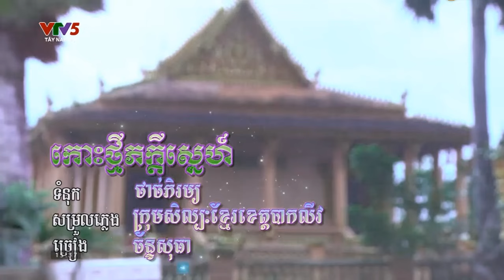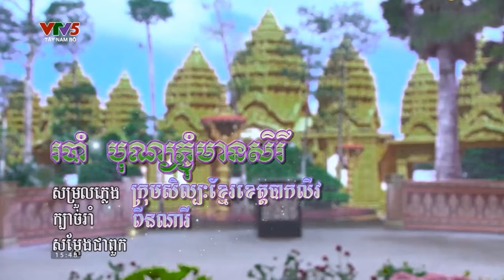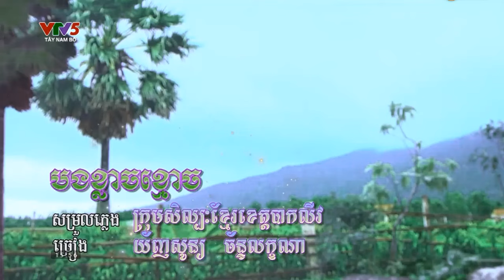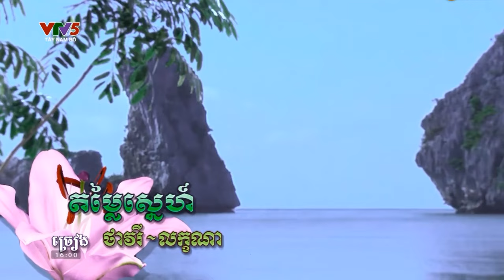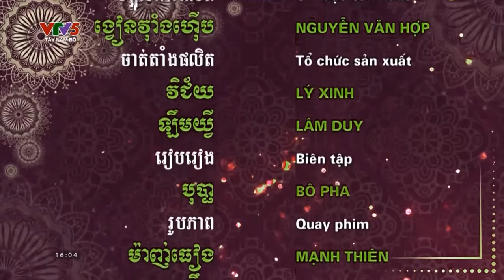នាទីសិល្បៈខ្មែរក្រោម ស្វាគមន៍ថ្ងៃបុណ្យ ច្រៀងសំដែងនៅក្រុមសិល្បៈខ្មែរខេត្តពលលាវ ។